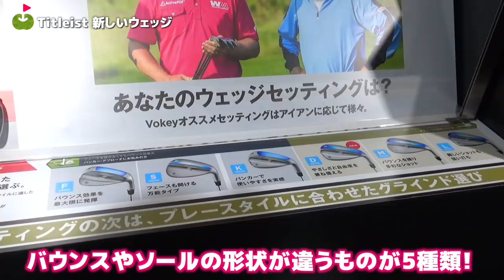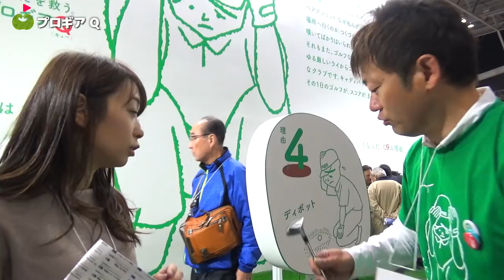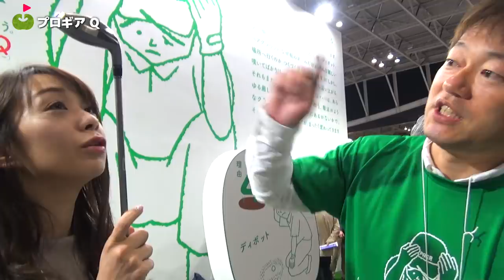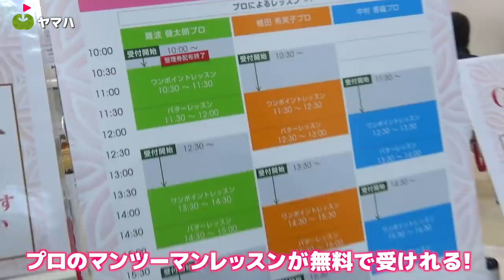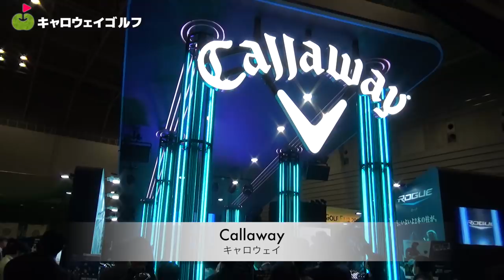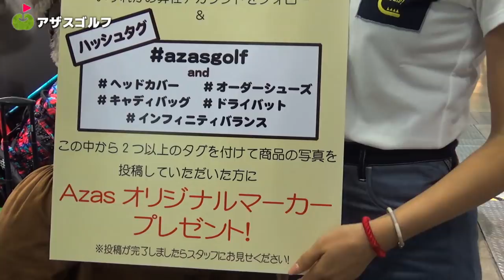今年も日本最大のゴルフフェアにやってきたぞ！【ジャパンゴルフフェア2018 #1】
今年も日本最大のゴルフフェアにやってきました！

ーーーーー